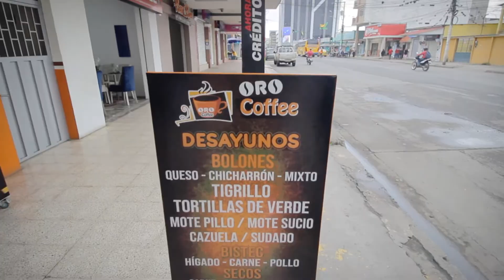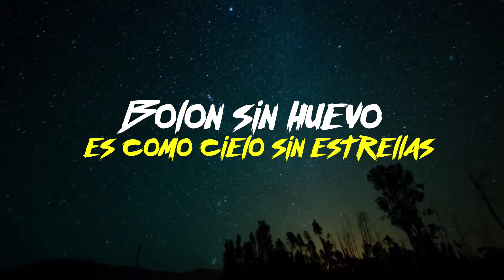Bolón de verde triple | ¿Quién soy yo para negarme?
Mi amigo Néstor me invito a probar el Bolón de verde que prepara su familia en su emprendimiento y pues ¿Quién soy yo para negarme?